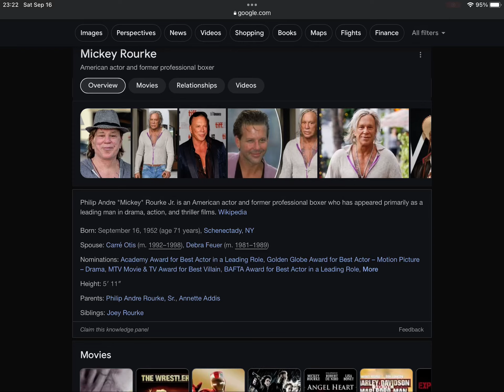Happy 71st Birthday Mickey Rourke!